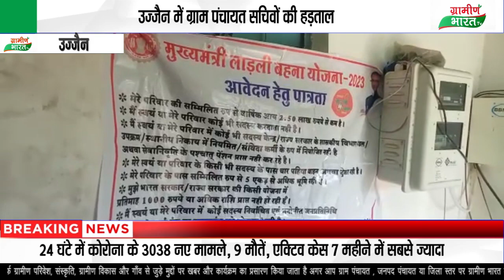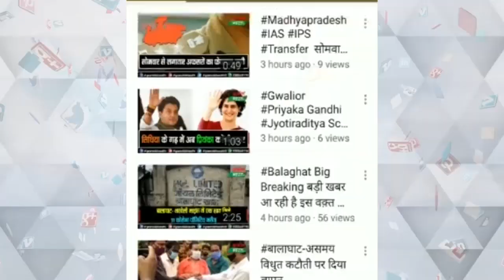उज्जैन में ग्राम पंचायत सचिवों की हड़ताल